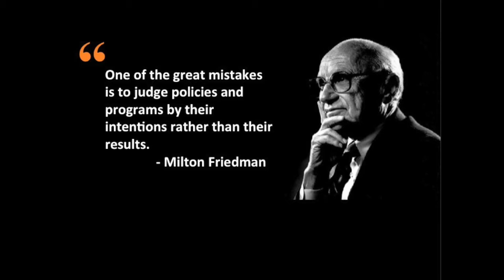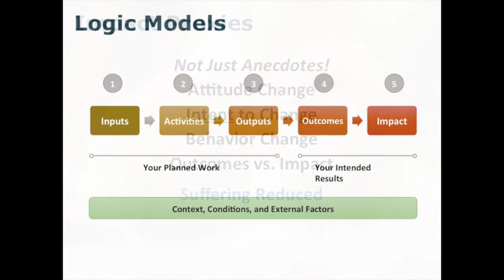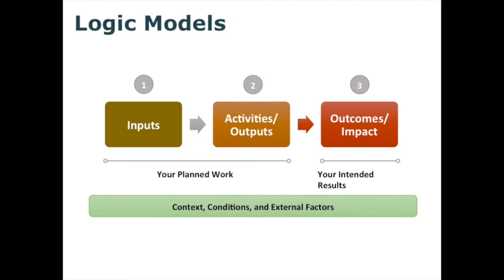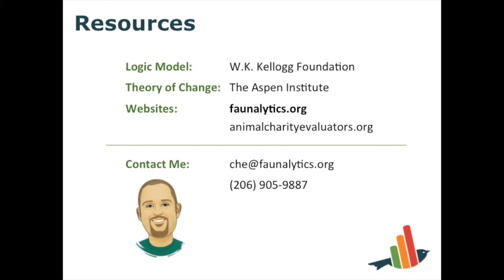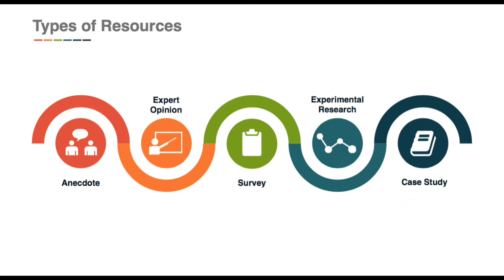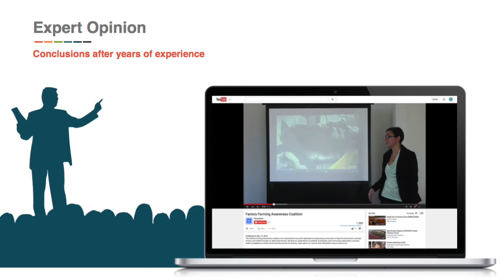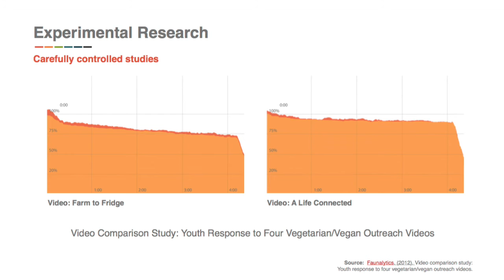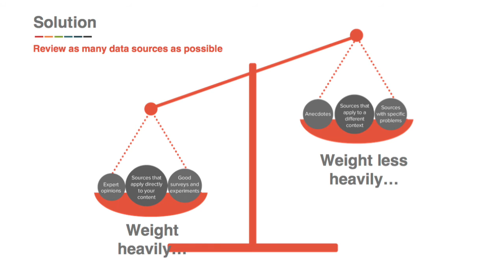Webinar: Understanding & Measuring Impact (AR Conference 2015)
Powerpoint and Audio of presentations from Che Green (Faunalytics) and Allison Smith (Animal Charity Evaluators) during the Animal Rights 2015 National Conference in Washington, DC. Green and Smith discuss effectiveness, animal advocacy, and measuring the impact of advocacy work.

Learn more about Faunalytics' resources to support animal advocates by visiting